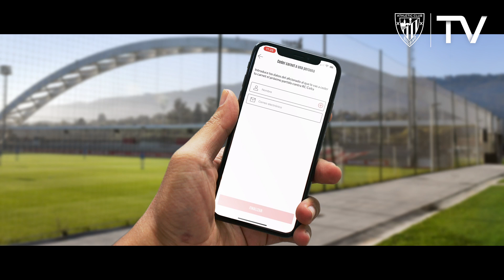ATHLETICKET - Descarga la app - Tirapu y Andere ya la tienen